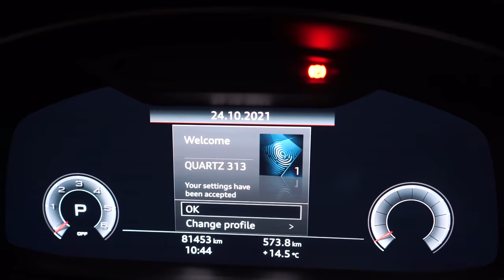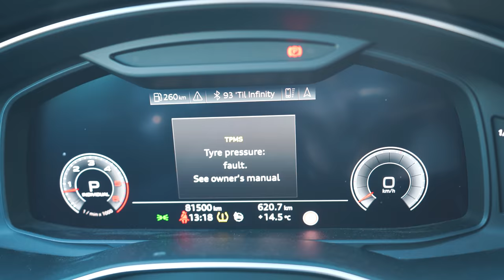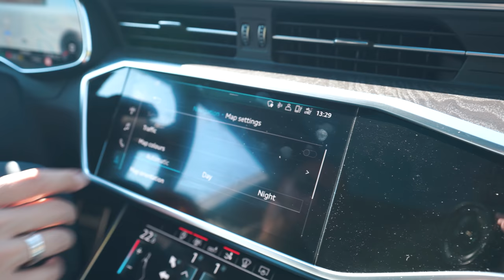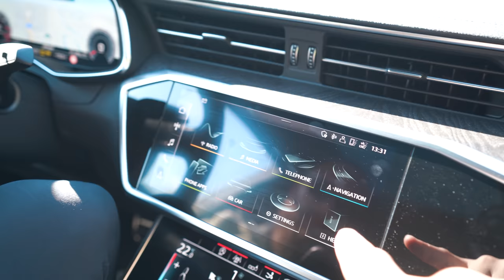ISTEKLA mi je AUDI CONNECT LICENCA | VLOG² 88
Vratili smo se sa Islanda pre skoro 2 nedelje i bilo je vreme da vam damo jedan Update!
Kako vam se čine radovi?
I šta mislite o zameni Audija?

Živi bili!